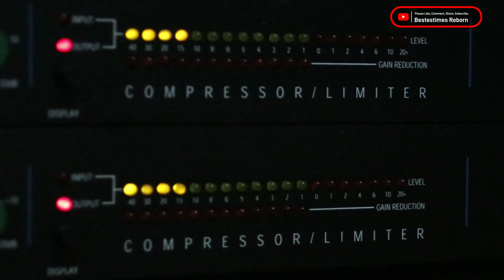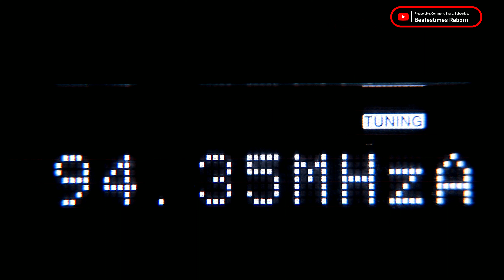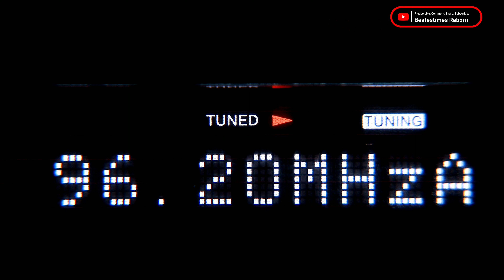Shortwave Radio Listening - Reach Beyond (Australia).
Have you ever heard this station?